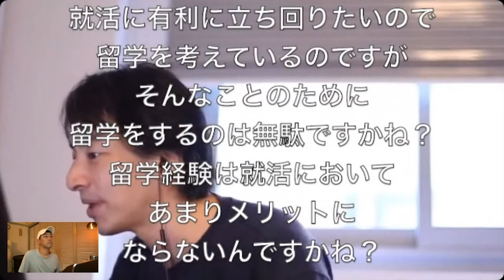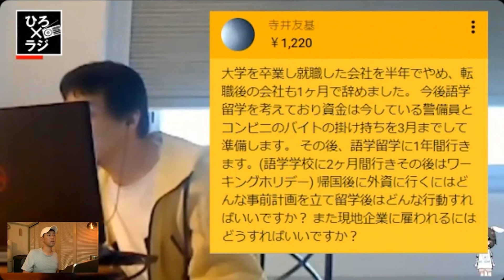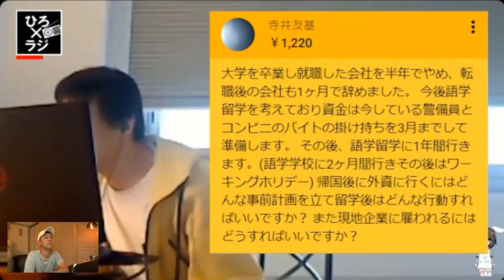ひろゆきが語った海外移住・留学について思うこと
著者: 研究者のための英語論文の書き方